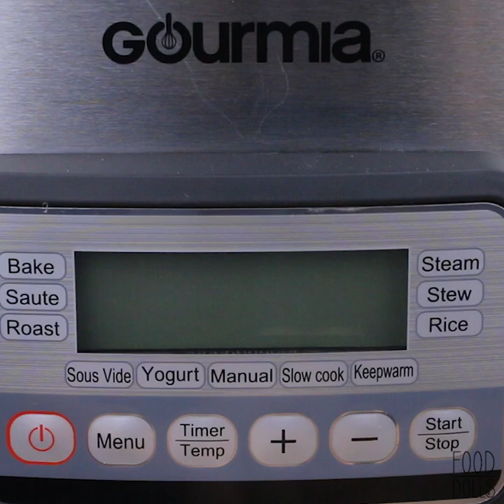Slow Cooker Mac and Cheese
This mac and cheese is so easy to make.

*for a limited time get $8.00 off of your purchase!